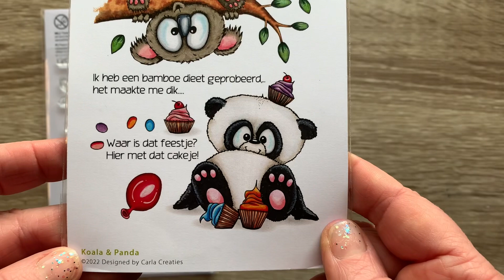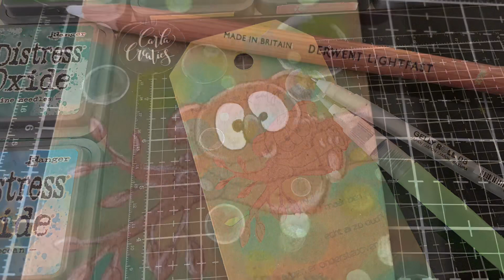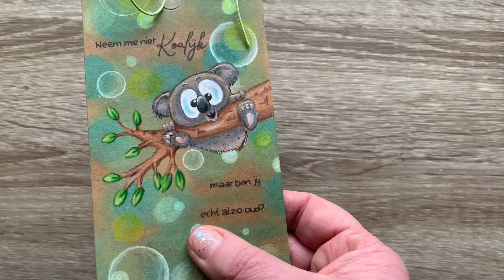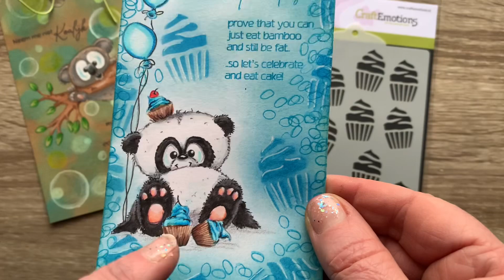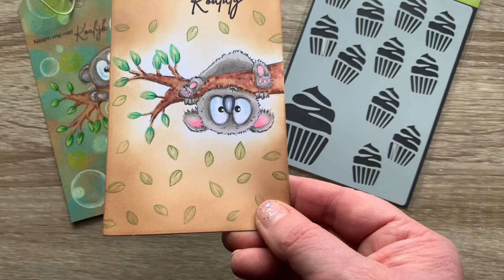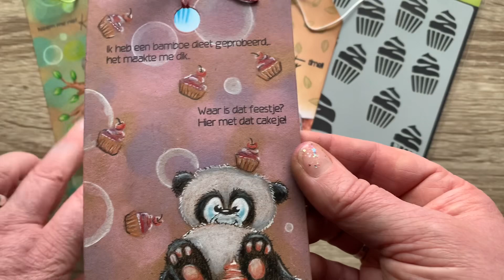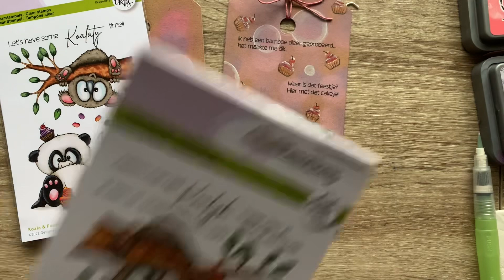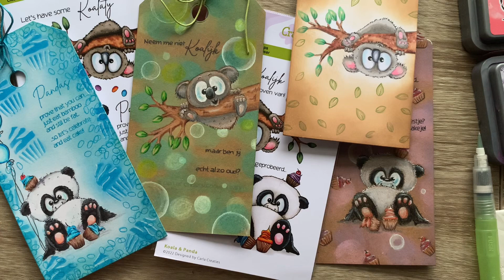Carla Creaties introducing new theme KOALA & PANDA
*English subtitles now available! Nederlandse ondertiteling nu beschikbaar!

Hereby the complete overview of my new stamp designs called Koala & Panda wich I designed for CraftEmotions. There is an English and a Dutch version.
I'm really looking forward to your response!
Lots of creative greetings
Carla Derks
Carla Creaties

Hierbij het complete overzicht van mijn nieuwe stempelontwerpen genaamd Koala & Panda, welke ik heb ontworpen voor CraftEmotions. Er is een Engelse en een Nederlande versie!
Ik ben erg benieuwd naar je reactie!
Veel creatieve groeten,
Carla Derks
Carla Creaties

🪴 Koala & Panda Art.nr. 130501/1562
🪴 Koala & Panda Art.nr. 130501/1563
🪴 Cupcake stencil art.nr. 185070/0134